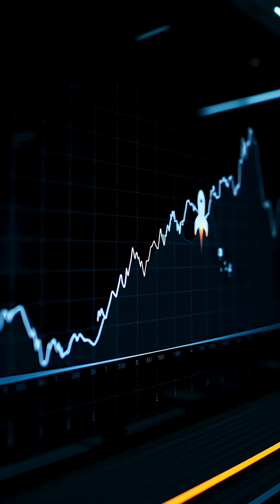SpaceX IPO: Elon Musk Confirms $1.5 Trillion Game Changer!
SpaceX is hinting at a massive IPO as early as 2026, potentially reshaping space, global communications, AI, and data centers. But what does this mean for investors?